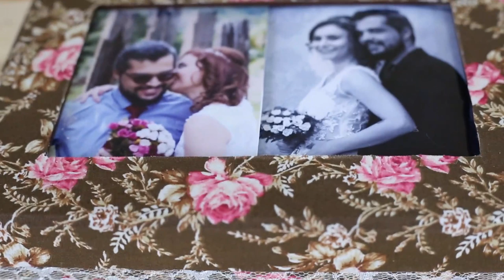JEITO FÁCIL DE FORRAR MDF COM TECIDO !🌷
No link abaixo, você tem acesso a mais informações de como aprender comigo online, no meu curso de decoração de caixas de MDF com tecido! Aprenda a forrar baús, caixas redondas, kit higiêne bebê e muitas outras técnicas exclusiva na comunidade de alunas! Clique no link abaixo para saber mais

Nesta aula você vai aprender como forrar uma ciaxa de MDF com tecido de forma fácil fácil. Vamos usar pouco tecido para forrar a caixa, o que torna tudo mais interessante pois fica mais barato.

Para colar tecido no mdf você precisa apenas de cola branca, tecido de algodão, termolina leitora, tesoura e tinta pva, caso queira pintar a caixa por dentro!

Esta caixa forrada com tecido e com foto na frente, também é uma ótima opção para se fazer embalagem para os presentes de natal para sua família e amigos!